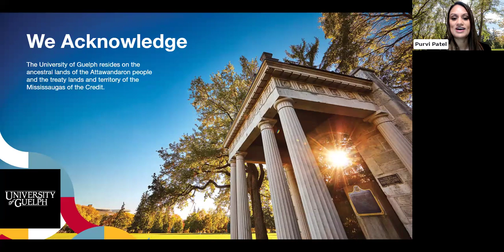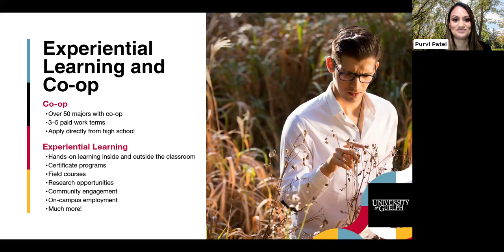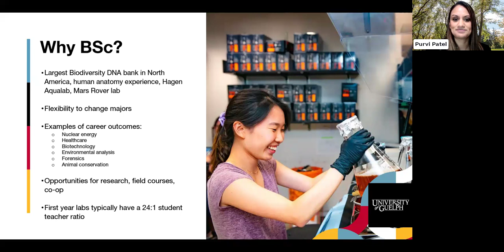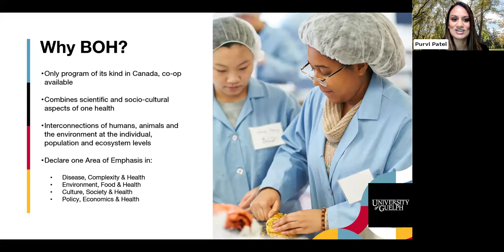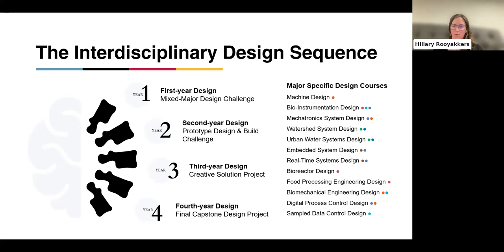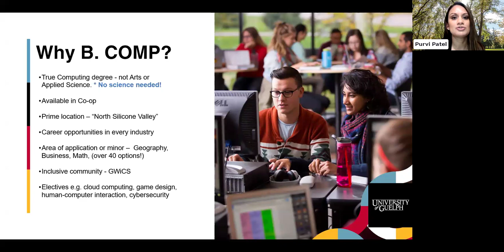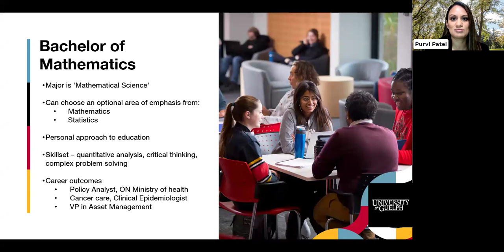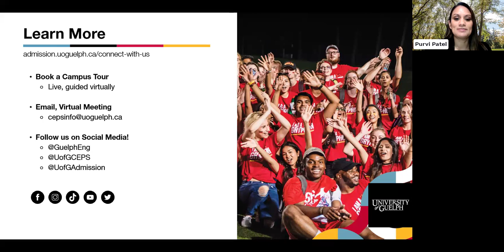Study STEM programs at the University of Guelph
Learn what makes our Science, Computing, Engineering, Mathematics undergraduate degree programs unique. Hear from currently enrolled students and have your questions answered by our expert team.

Don't forget the University of Guelph Open House for future students on March 24, 2024